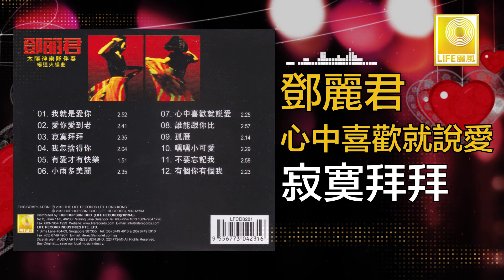邓丽君 Teresa Teng - 寂寞拜拜 Ji Mo Bai Bai (Original Music Audio)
“永遠的情人” 鄧麗君在1976年麗風唱片灌錄的一張全新專輯，收集多首為她量身定作的好歌，如 ：“心中喜歡就說愛” 是李俊雄和丁冬與鄧麗君的最佳拍檔，還有 “愛你愛到老” “我怎捨得你” “嘿嘿小可愛” 等好歌。